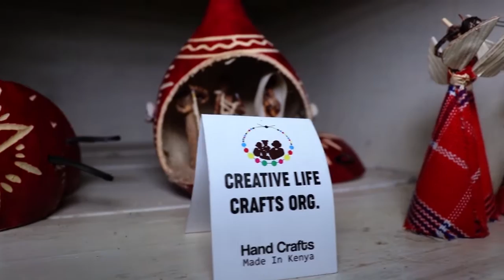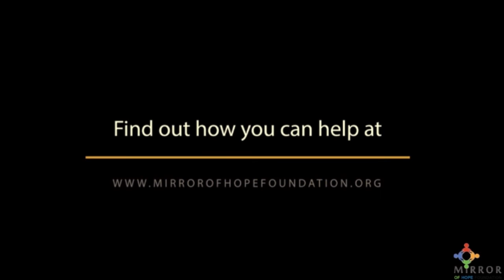Beaded Crafts from Waithaka Warriors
The Waithaka Worriors are a group of resilient women full of hope and desire to see their lives and those of their children changed.

Led by Waithera, the group is an independent social welfare and women empowerment group that make the beautiful beaded crafts and handbags we have all come to love.